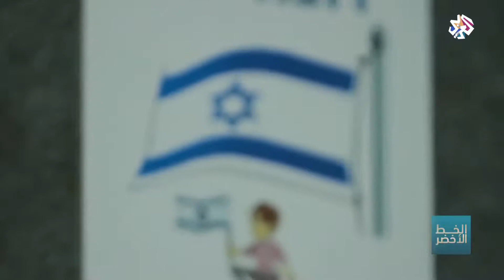الخط الأخضر | عسكرة مناهج التعليم في إسرائيل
في هذه الحلقة من برنامج الخط الأخضر، نناقش أبعاد إقدام إسرائيل على عسكرة مناهجها التربوية من المدارس الابتدائية إلى الجامعات، ومدى نجاحها في ترسيخ الفكر العسكري في مجتمعها، وانعكاسات هذه الخطوة على المجتمع الفلسطيني.